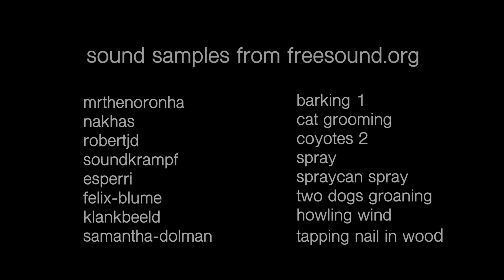HOME IS AN ANIMAL | Short Documentary Film | Non-Verbal & Serene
With a focus on animals, Meag's short documentary film emphasizes the noise life forms bring as they cut through quiet, snowy landscapes.

Shot in Upstate New York in Saratoga County. Edited and Distributed out of New York City.

Channel Instagram: @Gravyboat

Audio clips courtesy of freesound.org. In accordance with creative commons, each original sound recordist has been listed in the credits in conjunction with the sound sampled (1:47 - 2:03).